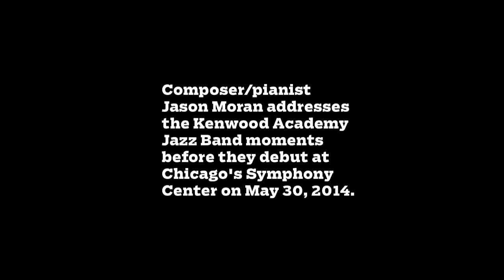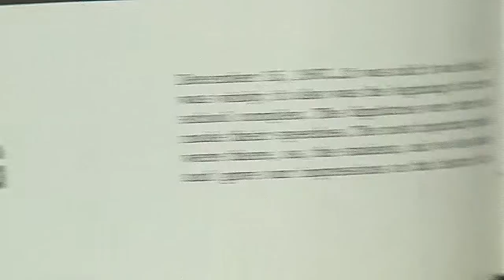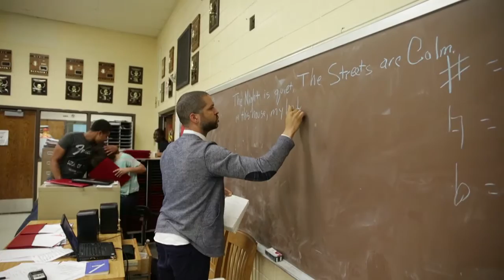Kenwood's Journey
The jazz band at Kenwood Academy, a high school on Chicago's South Side, gets a once-in-a-lifetime opportunity -- the chance to play original compositions from internationally renowned composer/pianist Jason Moran at Chicago's hallowed Symphony Center in this documentary from the Chicago Tribune.